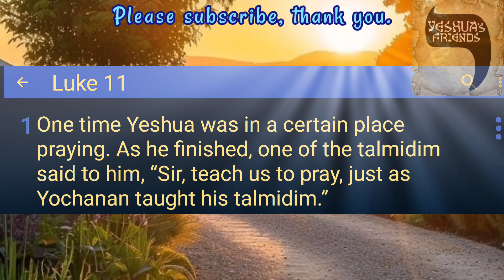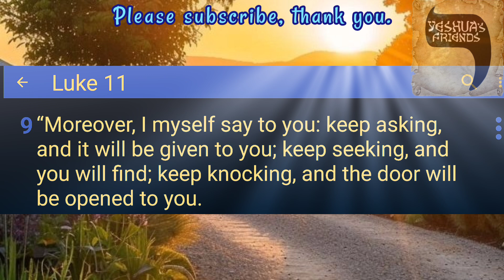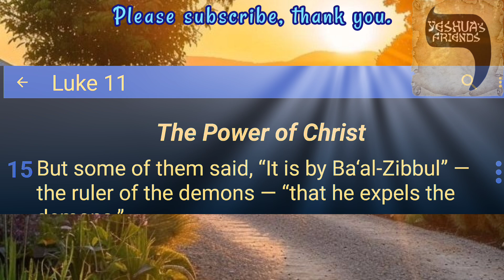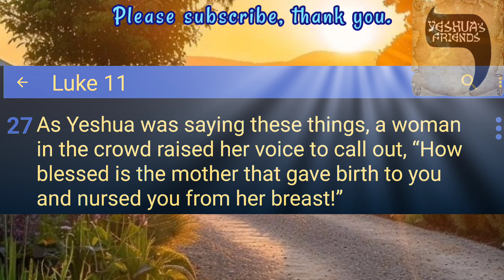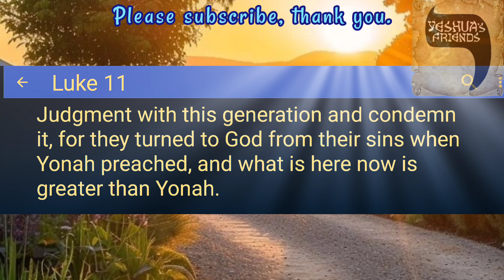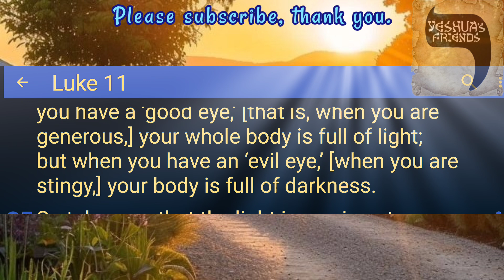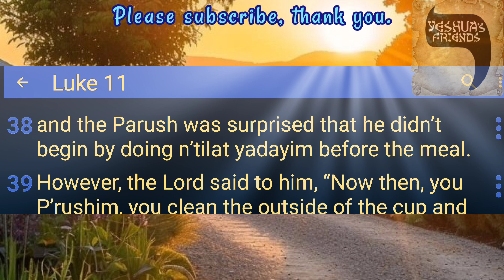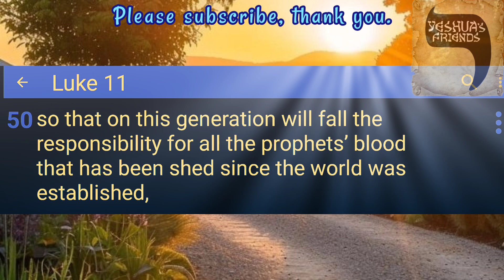Bible Reading on Luke 11 CJB Version